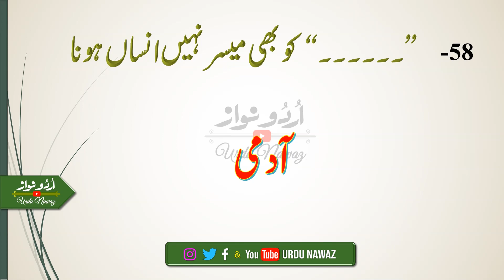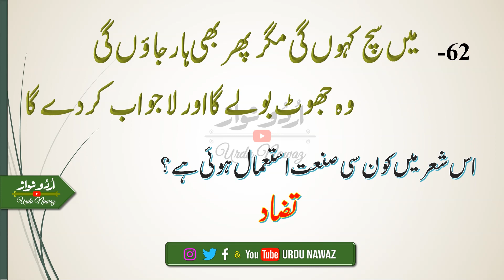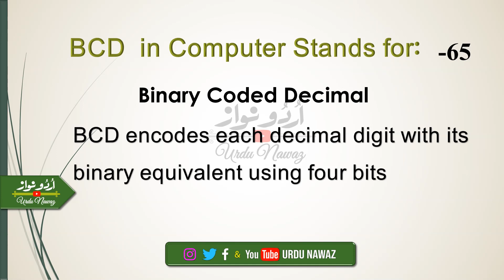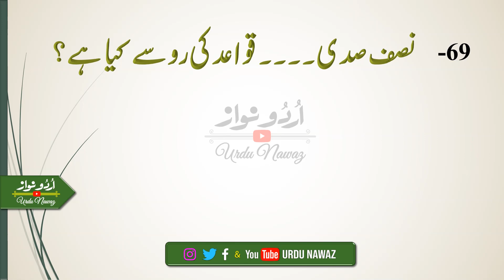Lecturer Urdu Male PPSC Paper 10-10-2021 || Urdu Lecturer PPSC Solved Paper|| Part-3 || Q:51-75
✅You can get more @ My Channel

This "Urdu Nawaz" Channel is related To:-
Urdu Poetry,Inspiring Quotes,Heart Touching Golden Words,Documentaries,Islamic Spirtual Stories,Motivational Stories,Urdu Debates, Gossip,Fun,,Riddles,Biographies & Life-Changing Videos , General Knowledge, Information, and Latest Urdu Updates around The World and much more.

Regards
● Note: All ©Copyrights  Are Reserved By "urdu nawaz". If Anyone  Will try to Use Our Content Then They Will Face a strike In That Case.
We Are Constantly Working Hard On Making This channel " Urdu Nawaz" The Best &  More Entertaining For You. We Need Your Constant Support To Get Going. We Would Love to Hear from You.
Thank You So Much.
Muhammad Nawaz